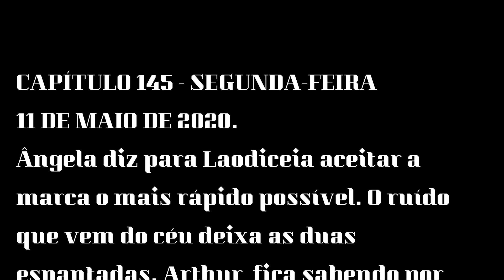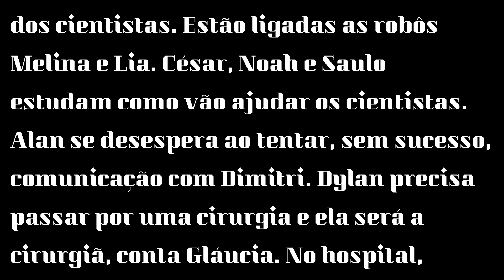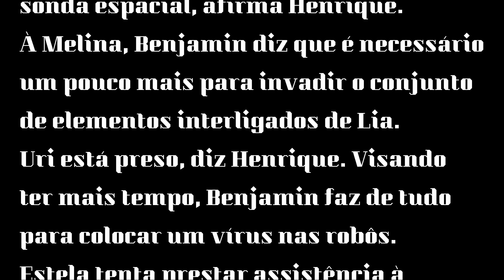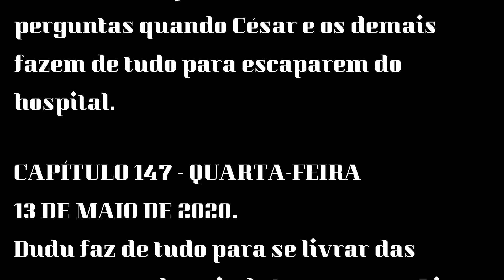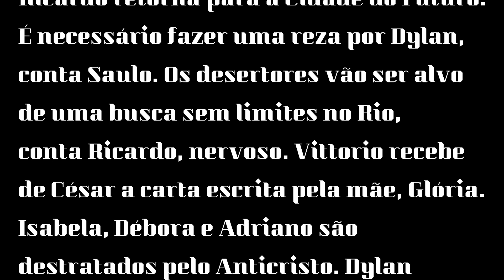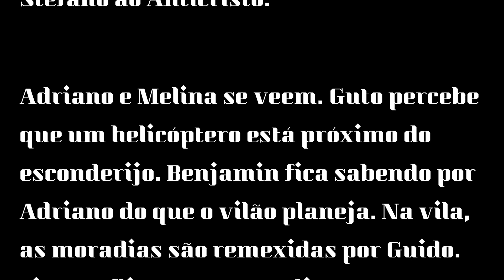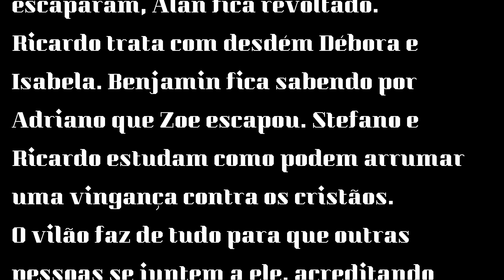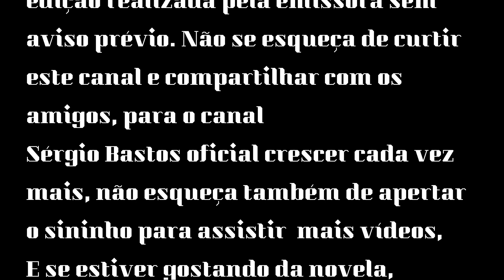Apocalipse, novela, resumo dos capítulos 145 a 149 dos dias 11 a 15 de junho.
“Apocalipse” na versão compacta você vai ver. Guido fracassa ao tentar conter o trio. Os aerólitos deixam Diogo espantado. Ricardo diz que é preciso escapar usando um jatinho. Saulo e Noah devem ser assassinados, manda o Anticristo. Dylan e Uri fazem de tudo para não serem atingidos pelas detonações. Os cientistas são recepcionados por Estela. Os cientistas não estão a salvo, conta Natália. Henrique diz que Uri e Dylan têm culpa. Alan se desespera ao tentar, sem sucesso, comunicação com Dimitri. Visando ter mais tempo, Benjamin faz de tudo para colocar um vírus nas robôs. Estela tenta prestar assistência à Dylan, mas Henrique impede. César faz de tudo para socorrer Uri. Uri tem que ser morto, ordena André a Dudu. Dudu esbarra com César e fica surpreso.

Se sentir vontade de fazer uma doação para ajudar o canal a crescer, ficaremos felizes com sua colaboração. Faça a sua doação. Faça parte do meu APOIA.se. “O que é o APOIA.se? O APOIA.se é uma plataforma de financiamento coletivo recorrente destinada à sustentabilidade da produção de criativa através da corresponsabilização e aproximação entre público e realizador”.

incentive seu filho a leitura!
Se você não aproveitar vai perder!
Edição Limitada!
Está esperando o que?
Link na descrição do vídeo.

POESIAS PARA MUSICAR 4
Depois de muitas tentativas frustradas de achar alguém para musicar as minhas poesias aqui no Brasil, conheci dois caras talentosos, os amigos e parceiros Bernardo Ritto “o Bê” e Alamyr Andrade que musicaram cinco das muitas poesias
que escrevi, isso me fez acreditar que podia surgir parcerias em Espanhol com muita coisa boa. E ai está o e-book “POESIAS PARA MUSICAR” em Espanhol espero que surjam os parceiro na língua Espanhola com lindas canções para

E também vão ai dicas de alguns livros de receitas

30 Alimentos que Reduzem a Fome

20 Receitas especiais de fim de ano